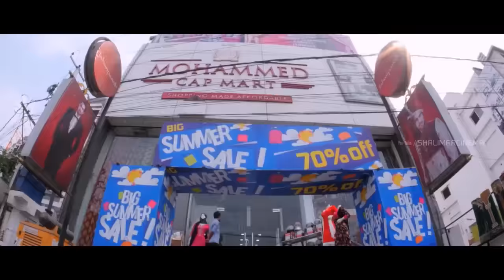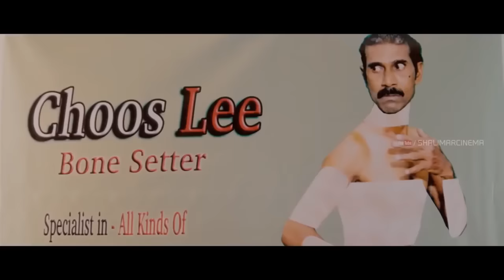Dubai Return Hyderabadi Movie || Sharukh k Adnan Back to Back Comedy Scenes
Watch Sharukh k Adnan Back to Back Comedy Scenes From Dubai Return Hyderabadi Movie.